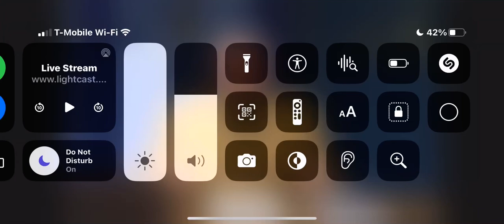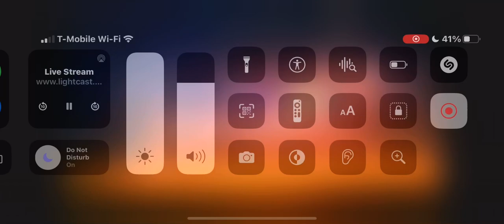June 19, 2023